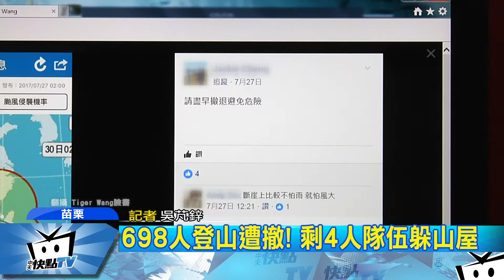20170729中天新聞 698人登山遭撤！ 剩4人隊伍躲山屋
尼莎颱風直撲台灣，山區一共有160支登山隊伍陸續撤離，但目前仍有一支來自台中的四人隊伍，還在山區，被批評颱風還硬要入山，連線記者吳芃鋅。